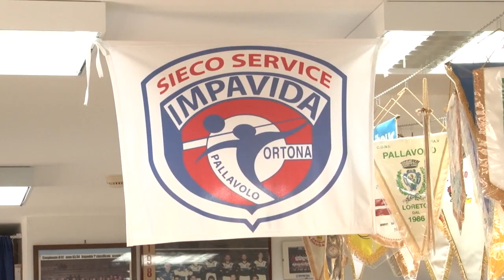Moaconcept, Piazza: “Che bello giocare per la mia terra”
La Moaconcept Ortona avrà un palleggiatore abruzzese. Si tratta del 29enne pescarese Lorenzo Piazza che dopo otto anni torna a giocare vicino casa